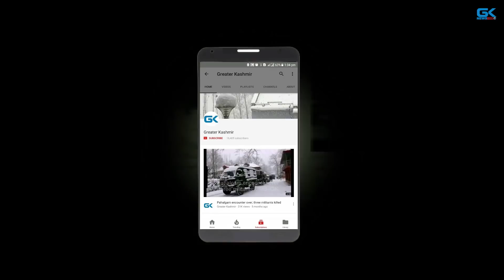Several rounds of funeral prayers for militant killed in Shopian gunfight